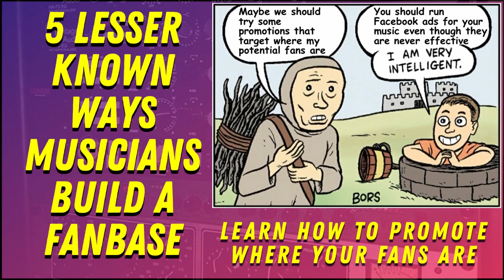Your Promotion Strategy Is Too Broad! Learn Niche Promotion Strategies // MUSIC MARKETING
In this video I talk about a niche promotion strategy as they can often be more effective than most other promotion strategies.
I talk about :
►How to find the niches you should promote to.
►Music video promotion, radio promotion, strip club promotion
►Promoting your music effectively on college campuses.

In this eye-opening video, we'll delve into the incredible power of niche promotion strategies, revealing how they can often outshine more conventional approaches. I'll guide you through the art of finding the perfect niches to promote your music, unlocking the hidden gems that can elevate your visibility. We'll explore the diverse avenues of music video promotion, radio promotion, and even unconventional tactics like strip club promotion, offering a fresh perspective on reaching your audience. Plus, you'll learn the secrets to effectively promoting your music on college campuses, tapping into an exciting and dynamic demographic. Join us in this exploration of niche promotion, and let's supercharge your strategy to ensure your music reaches the right ears and resonates like never before. It's time to take your music promotion to the next level, so hop on board, and let's make your music shine in the niches that matter!